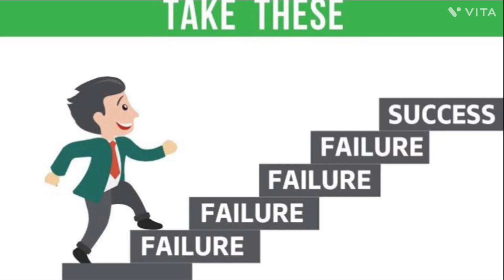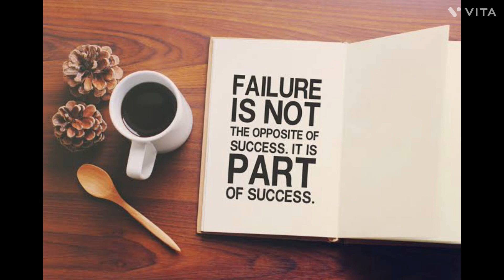ഈ കഥ നിങ്ങളുടെ ജീവിതത്തെ മാറ്റിമറിക്കും । Views Of Jo | Failure | Success | Motivation | Speech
ഇഷ്ടമായെങ്കിൽ❤️ഒന്നു സബ്സ്ക്രൈബ്  ചെയ്യണെ😊